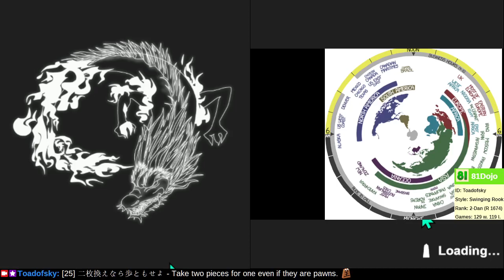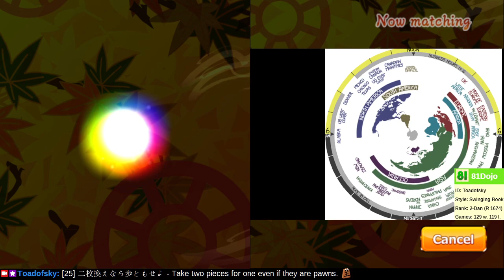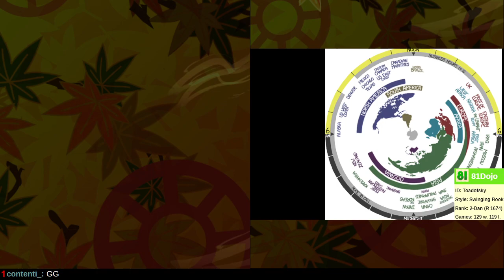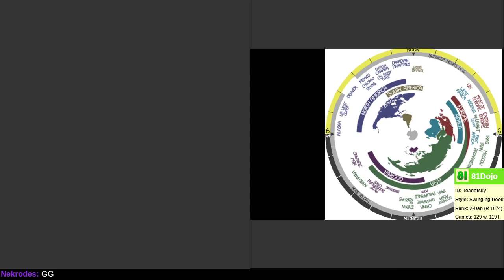[208] Road to 1-Dan on Shogi Wars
Build a strong castle, and attack on other sections of the board.  Do not divide your castle in order to attack.